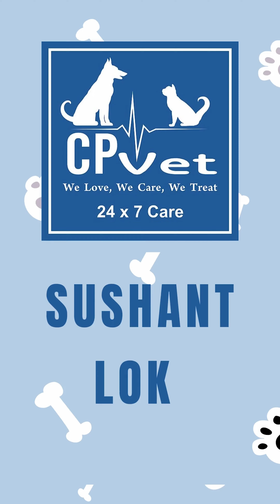🐾💕 Therapy Pets: Spreading Love and Healing 💕🐾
Therapy pets play a vital role in bringing comfort, joy, and emotional support to those in need. Here's why they are so special:
🐾 Unconditional Love: Therapy pets provide unconditional love and companionship, offering a sense of comfort and solace.
🌟 Emotional Support: Their presence helps reduce stress, anxiety, and loneliness, promoting emotional well-being.
💪 Physical Benefits: Interacting with therapy pets can lower blood pressure, improve heart health, and boost overall physical well-being.
🤝 Connection and Engagement: Therapy pets create opportunities for social interaction, fostering connections and reducing feelings of isolation.
🌈 Mental and Psychological Healing: They can uplift moods, improve self-esteem, and assist in therapeutic interventions.
🙌 Thank You, Therapy Pets: We celebrate these incredible animals for their compassion and the positive impact they make in our lives.

❤️We Are the Largest Chain Of Veterinary Hospital In India. Our Aim Is Provide All Needs (i.e. pet clinic, pet x-ray, pet surgery, pet grooming, pet boarding, pet shop) Of Pets Under One Roof.
                                                   (QUERY SOLVED)